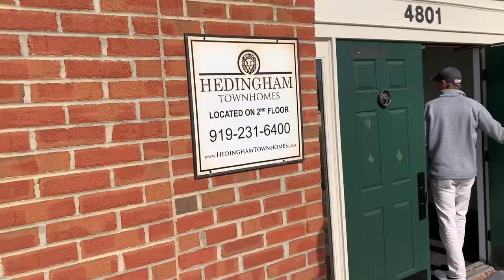Hedingham Golf Club: Hole One VLOG!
Colton Massenill, Austin Mullins, Thomas Williams, and Sam Howerton Take on Raleigh NC's most brutally fast greens! Here are a few clips of hole #1, this is just a test to see if we want to make a 9 hole video! Got lucky and was able to birdie the first hole (even with a bit of a ridiculous pin placement)!